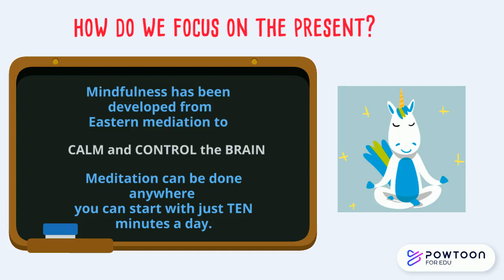Mindfulness in a Minute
Introduction to mindfulness, by the FCSA

To get in touch with Fife College Students Association